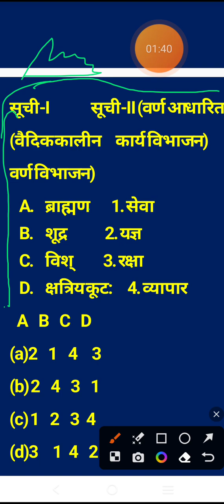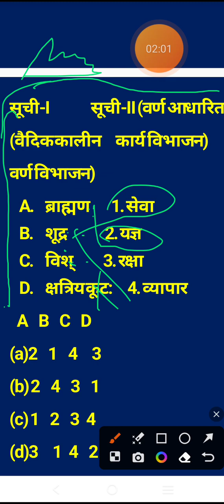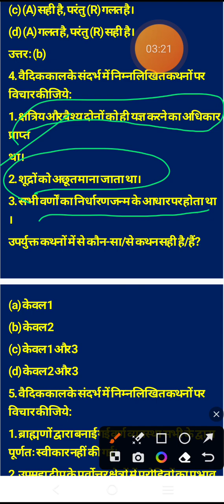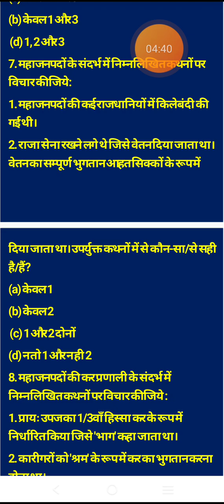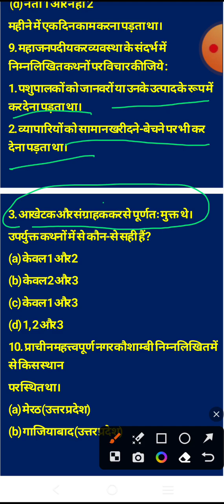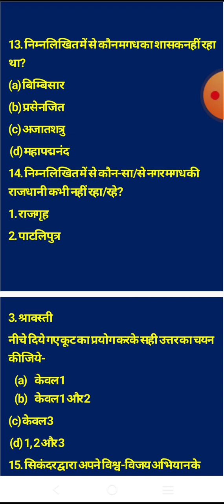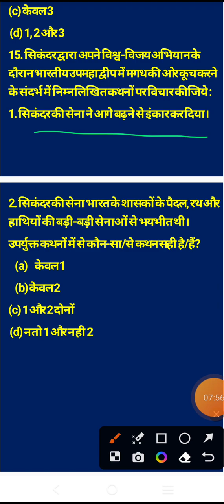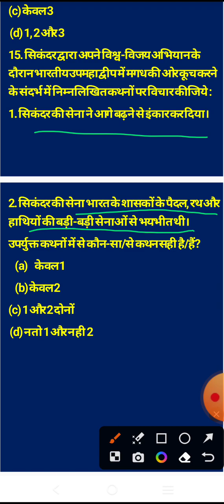CLASS-6NCERTHistory(इतिहास)महत्वपूर्णप्रश्नसभीपरीक्षाओंकेलिएजरूरीuppsc2023 cuet ncerthistory ncert